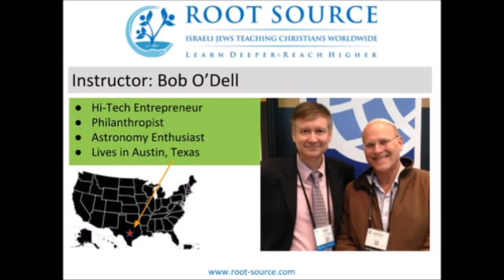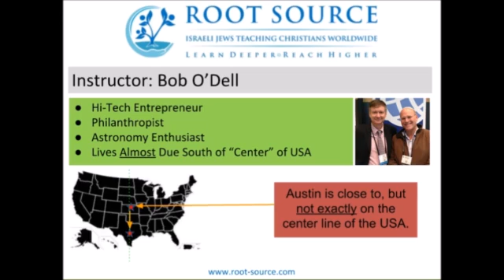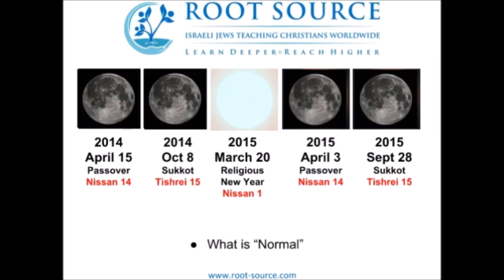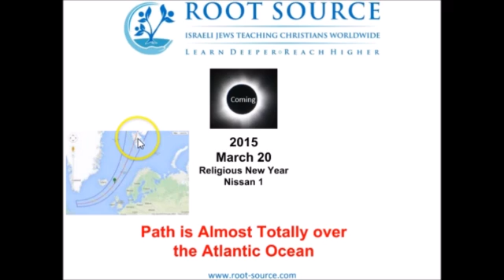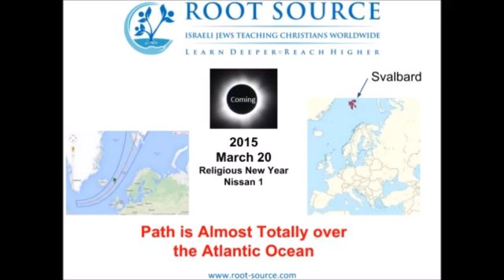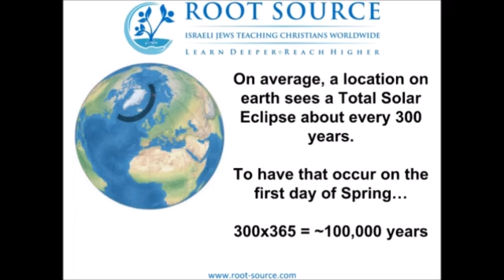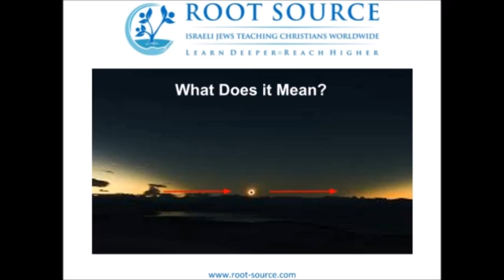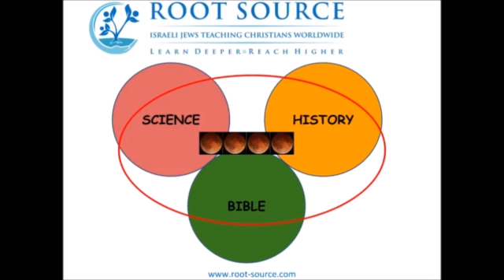Blood Moons Mysteries (1): Total solar eclipse of March 20, 2015 was unique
Bob O’Dell from Root Source teaches new and unique details about the blood moons 2014/2015! In his 1. lesson he reveals the absolute unique coincidences occurring in connection with the total solar eclipse of March 20, 2015.
This teaching was published just before the total solar eclipse from March 20, 2015. But its actuality is still the same!